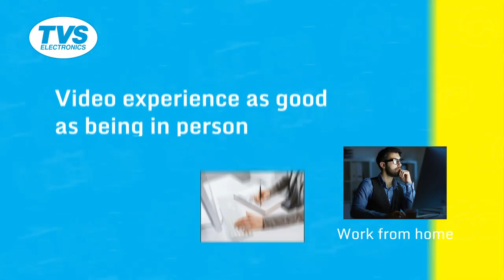tvse wep camera 9893049703/6261587775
Video from GHORAWAT INDOREWALA